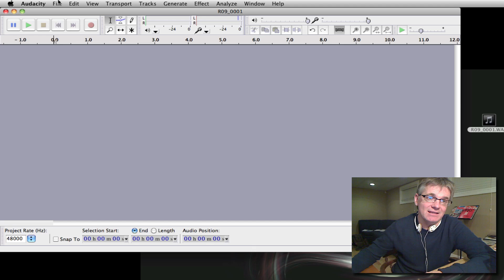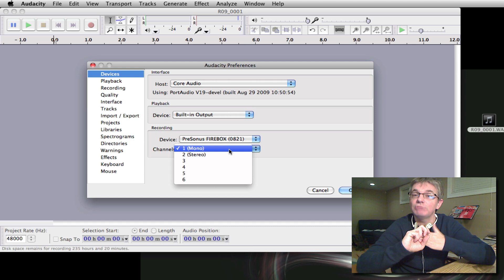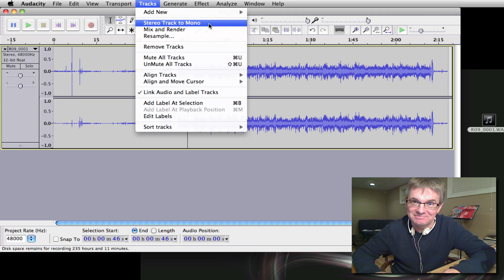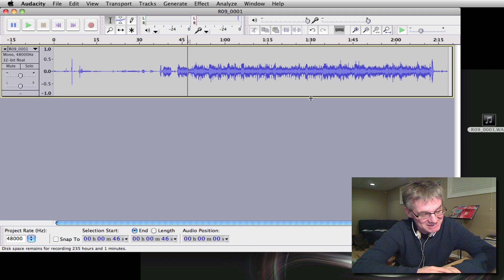Audacity Tutorial How to Record Stereo and Mono Music | Recording and Edit Tutorial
For many more Audacity Tutorials...

Mono and Stereo recording in Audacity tutorial. This Audacity tutorial shows how to record, edit and work with mono and stereo music and sounds recordings with sound recording and editing software Audacity.

Audacity Tutorials
Audacity is a free, easy to use sound recorder and editor. Audacity may be simple to use, but very powerful in its features.

This series of easy lessons is meant to help solve the most common issues faced by musicians using Audacity to record their music.

Audacity is a great educational tool for use in the music room. There are countless exciting ways to use Audacity with your students.